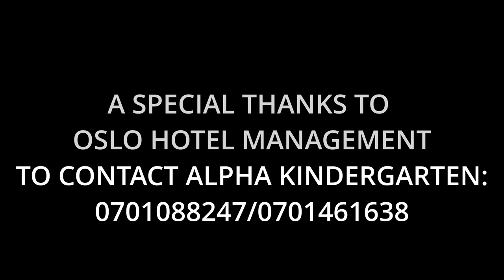Mukama Webale - Alpha Kindergarten Choir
Alpha Kindergarten and Primary School is located in Nakiwogo Close to Entebbe Comprehensive Secondary School.  God bless you as you bring your kid